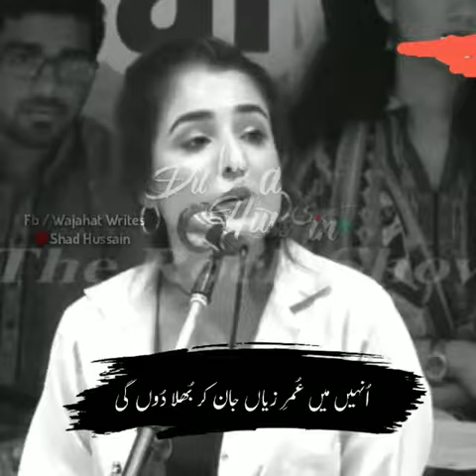Best Poetry In Female Voice | Sad Poetry In Urdu | Best Love Urdu Poetry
Best Poetry In Female Voice | Sad Poetry In Urdu | Best Love Urdu Poetry |Best Poetry In Female Voice | Sad Poetry In Urdu | Best Love Urdu Poetry |
Urdu Poetry|Poetry|
2 lines nfak
Poetry In Urdu
Bin Tere|Musafir|
2 line sad shayari
2 line sad shayari hindi
2 line sad shayari in urdu
2 line urdu poetry images
4 line urdu sad Poetry
6 line urdu poetry| in hindi| urdu|